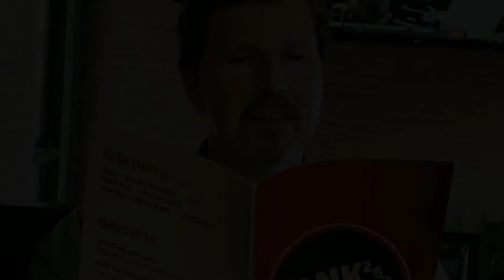Troy Burchett loving life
Loving life